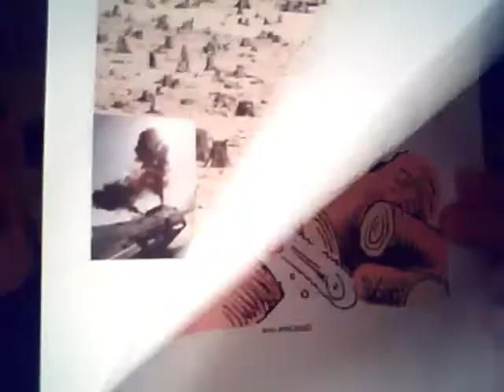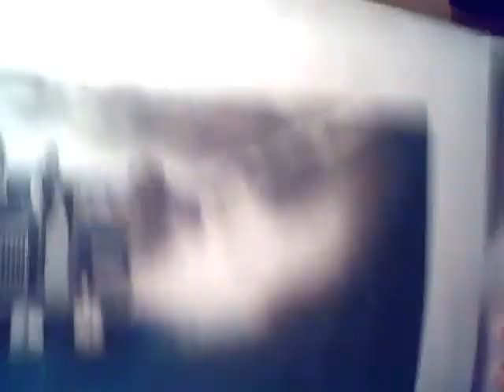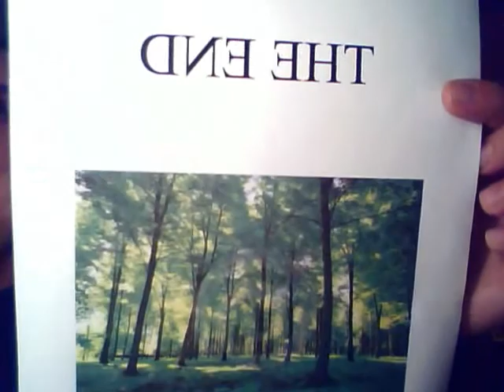Deforestation: Mark Gately, Dino Giancola, David Cangarl, Seth Main FINAL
Mark Gately, Dino Giancola, David Cangarl, Seth Main   FINAL